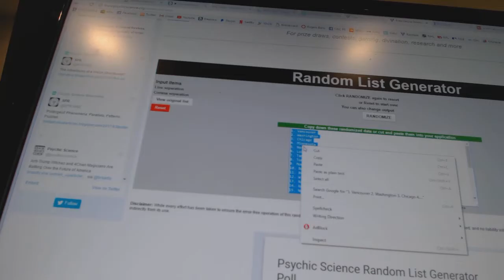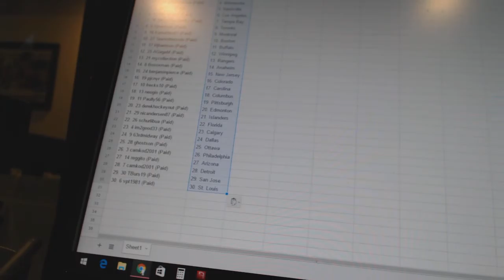Team Randoms - C&C 7050